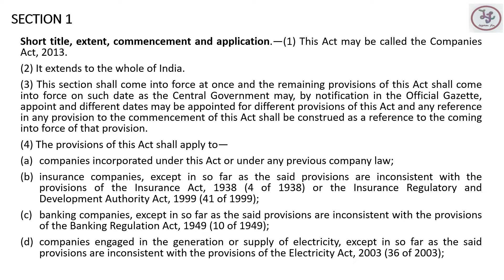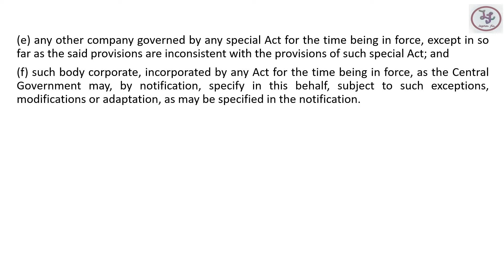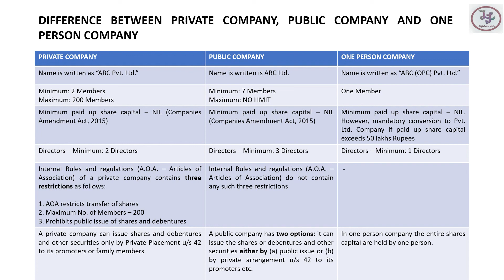APPLICABILITY AND TYPES OF COMPANIES | COMPANIES ACT, 2013| 3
Section 1 of Companies Act, 2013 defines the applicability of the Act on entities in India. the major types of Companies with their basic cherectorstics  and differences are also covered in this video

Legam Fin a professional YouTube Channel for legal, financial guidance and propagator of social awareness.

Written &Directed by: Anshuman Aggarwal

Editor: Legam Fin

Thumbnail: Legam Fin